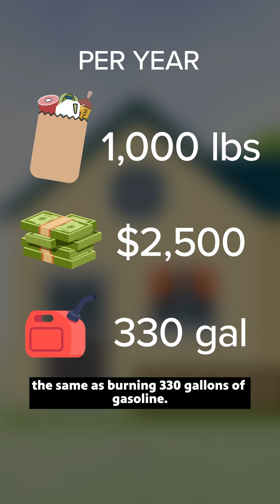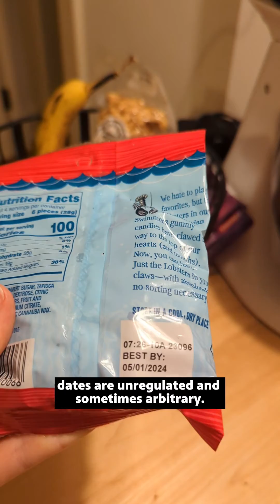What can I do about climate change? Part 2: What we (don’t) eat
If food waste were a country, it would be the third-largest greenhouse gas emitter in the world. A lot of that waste happens in our homes. Find out the best way to store specific foods at savethefood.com.